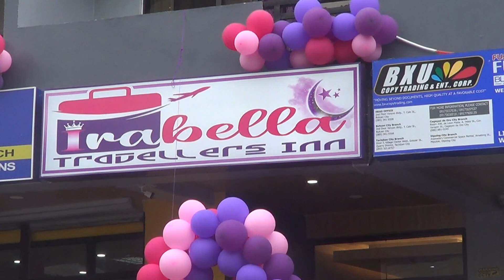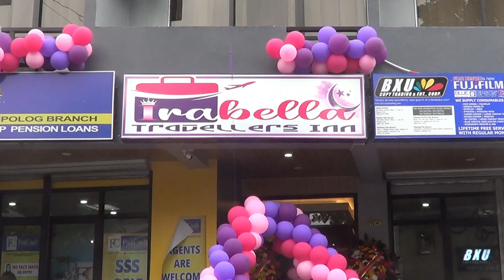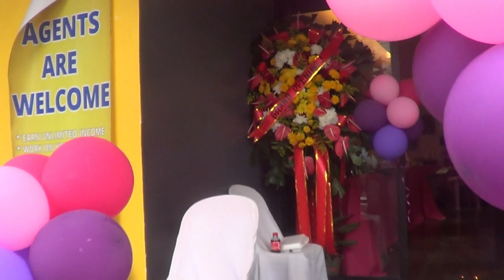Irabella Travellers Inn Grand Opening 01-18-2024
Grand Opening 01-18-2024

Irabella Travellers Inn

ARMADA'S COMMERCIAL SPACE RENTAL
AMATONG ST., MIPUTAK, DIPOLOG CITY